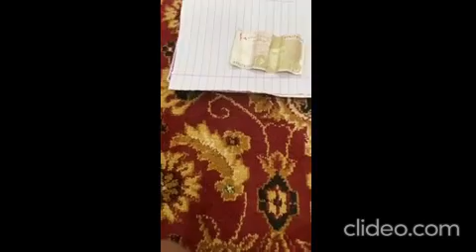What is the difference between vintage and antique?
The majority of experts have agreed that items over 50 years old but less than 100 years old can be called vintage or collectable, but not antique. Old, but not that old.

Whether you’re selling vintage toys from the 50s or or vintage clothes from the 60s, the era or date of an item - just like antiques - should be stated. However, trade standards are not as strict about using the term ‘vintage’ as they are over use of the word ‘antique'.